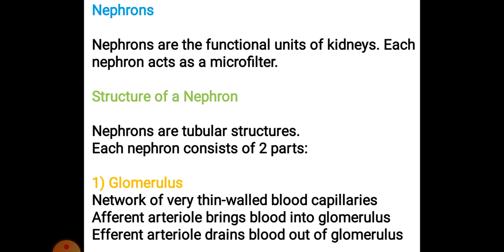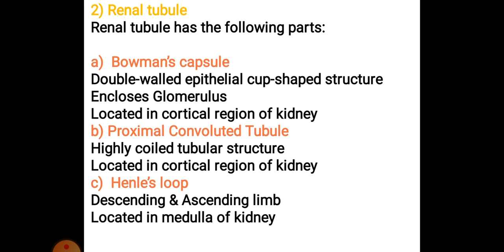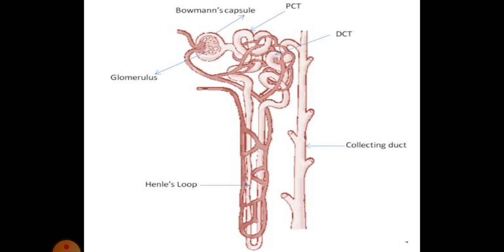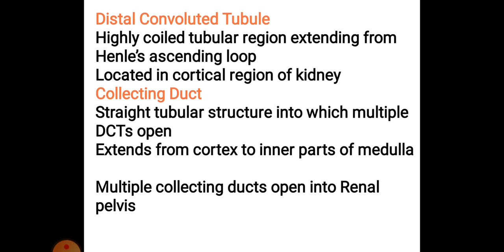Biology ll Excretory Products and their Elimination ll Structure of Nephron